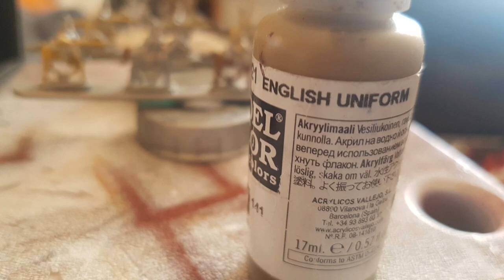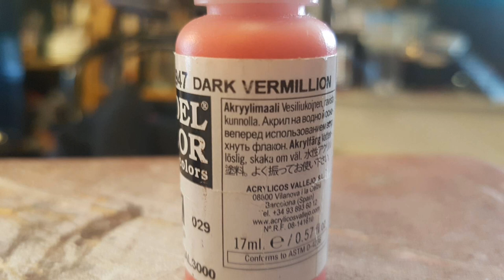Paint guide to my Warmaster Elf Sorcerer on Hawk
A quick stop motion video of my 10mm Elf Sorcerer on Warhawk for Warmaster. Figure by Magister Militum. Made with Stop Motion Studio App for Android